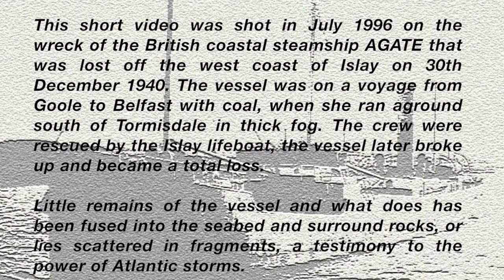Wreck of the SS Agate, Islay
A short video recording the remains of the Glasgow registered steamship SS Agate that was lost on Cairns Point, on the west coast of Islay on the 30th December 1940 in thick fog. Owned at the time by William Robertson, she was on a voyage from Goole to Belfast with coal. The crew were all saved by the Islay lifeboat and landed safely on the island. The wreck broke her back and then broke up over the period of a week, being declared a constructive total loss. For the avid wreck diver she is far from photogenic when compared to other more intact wrecks around the island, but she does lie scattered among reefs and large boulders encrusted with colourful sealife, her remains distorted and fused into the surrounding seabed by the efforts of many Atlantic storms.

To find out more about this and other shipwrecks off the West Coast of Scotland find a copy of Argyll Shipwrecks by Peter Moir & Ian Crawford, or visit our